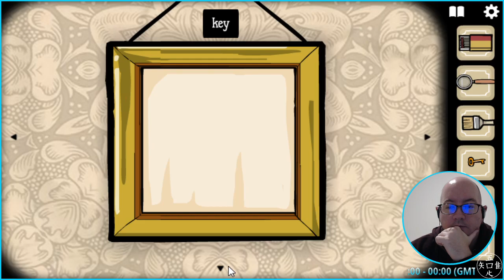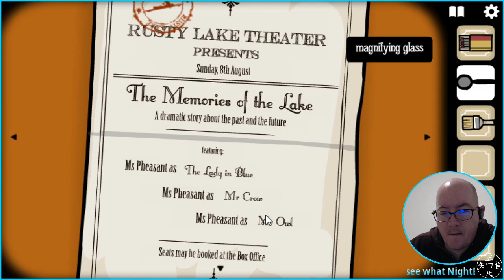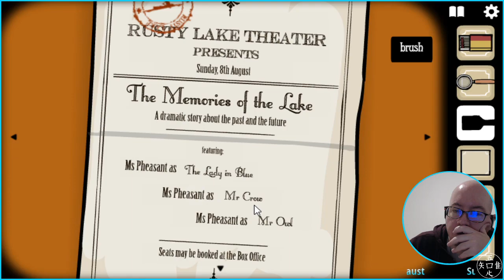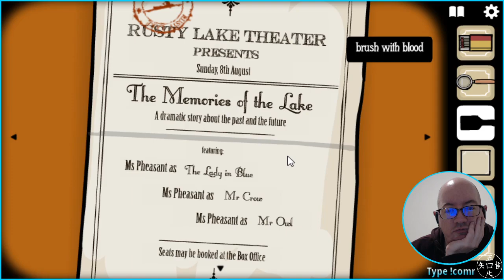Rusty Lake Hotel - 09